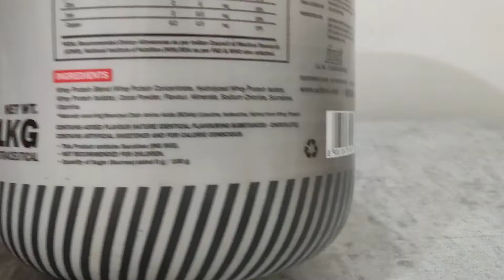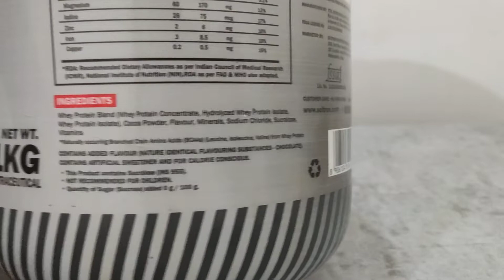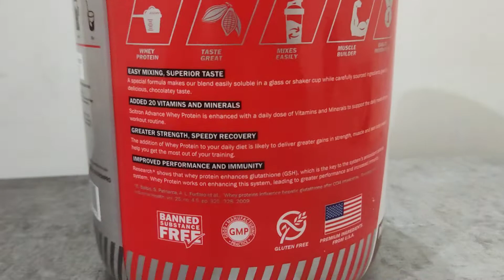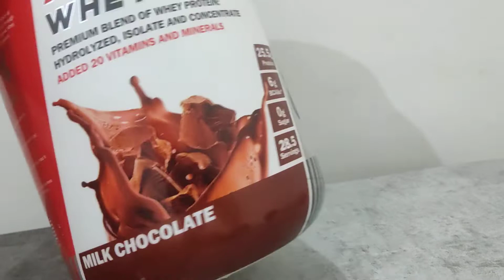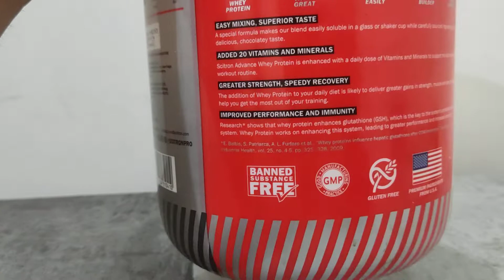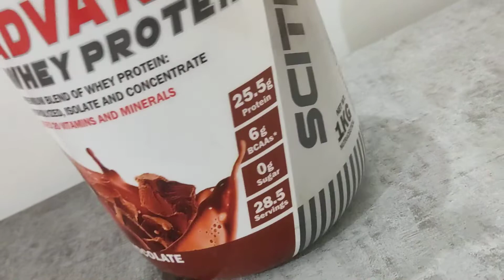Scitron Advance Whey Protein Review